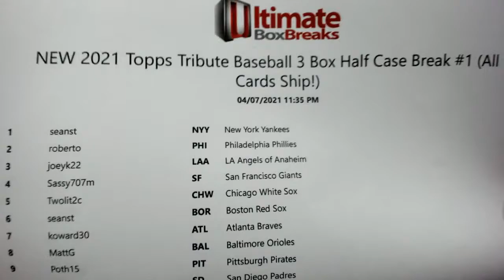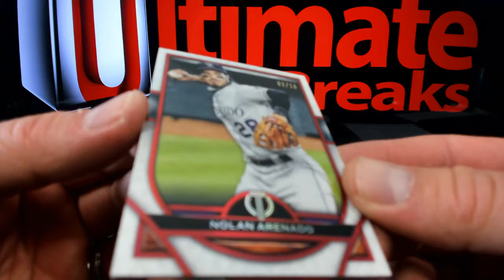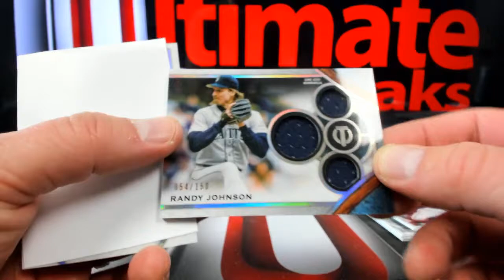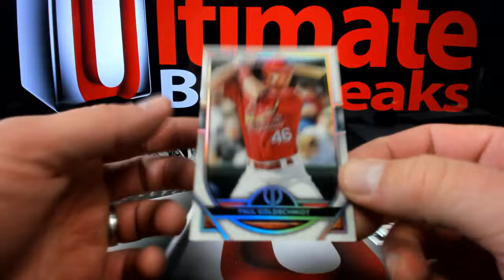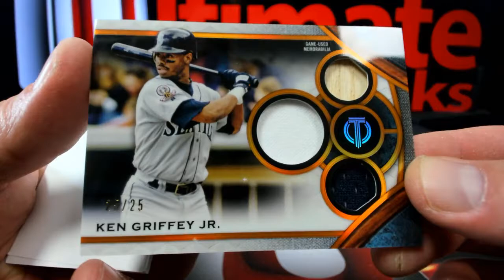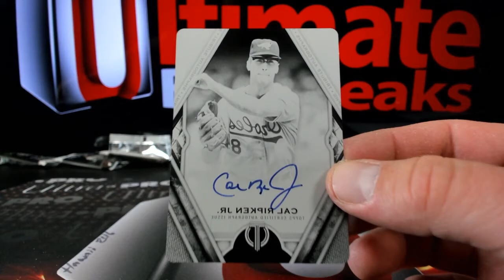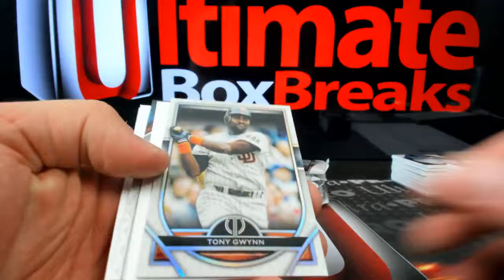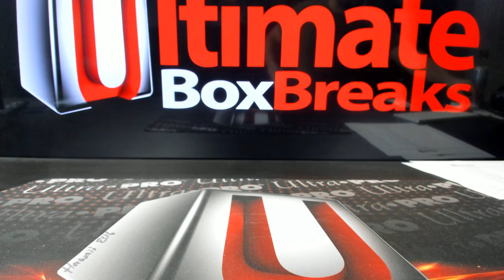2021 Tribute Baseball half Case Breaks 1 and 2